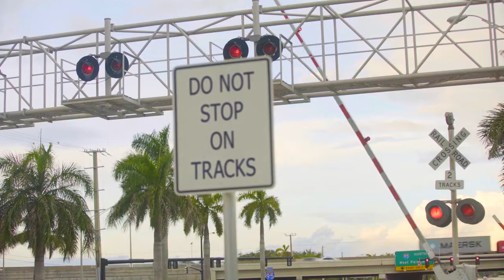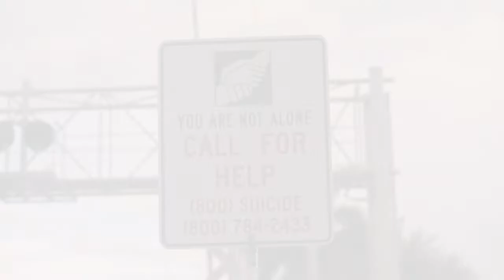From a Mile Away - Be Rail Smart